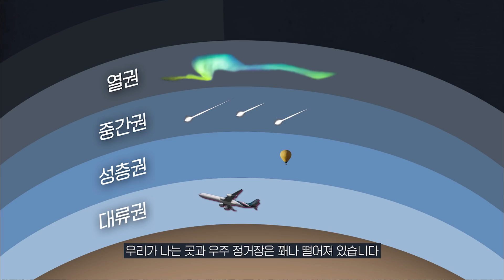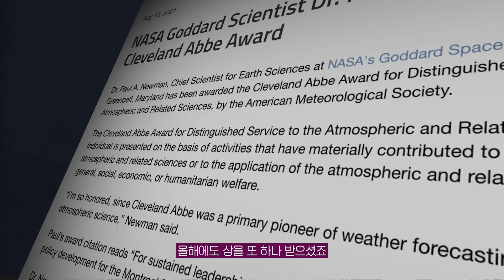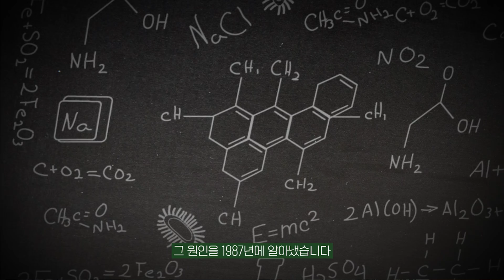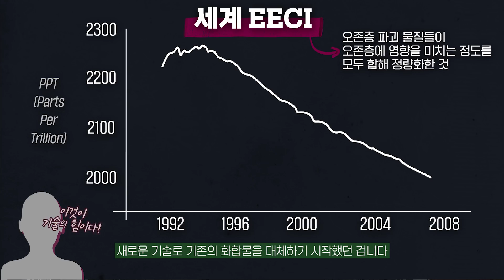[ENG]오존홀을 밝혀낸 과학자가 인류에게 꼭 전하고 싶었던 말은? | NASA, 우주, 나사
NASA에서 일한다는 건?
NASA 과학자가 말하는 NASA의 특별함!  | 우주, 나사, 미국

즐거움과 유익함이 가득가득
김지윤 박사가 들려주는 재미있는 이야기
구독 , 좋아요!  김지윤의 지식Play